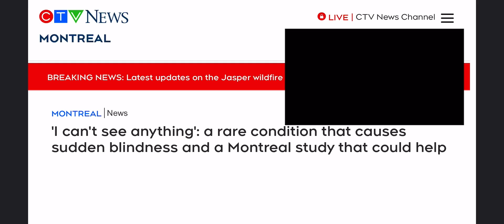Brett Murphy MOGAD story on CTV News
My interview and story on CTV News